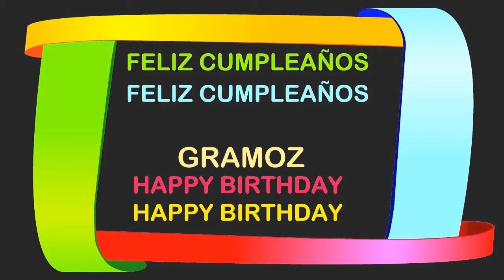Gramoz Birthday Postcards & Postales